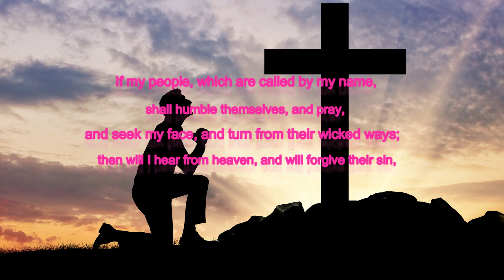Valley View Baptist Church North Ogden Utah Bible Study with Dave Fitzgerald March 30 2022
Studying the Bible
Chapter by chapter
Verse by verse.
2nd Chronicles Chapter 9

Opening music is owned and copyrighted by Scott Holmes Music and has been licensed through creativecommons.org

Ending Music is a DJ Production Mix of Morning has Broken; Mix is owned and copyrighted by Doug clark.